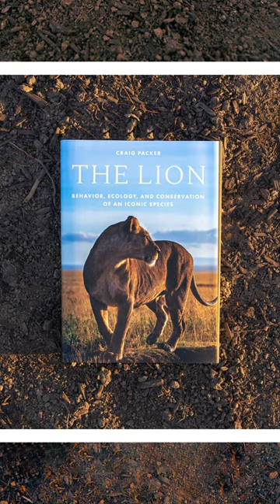Lions, the Kings and Queens of the African Grasslands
The Lion: Behavior, Ecology, and Conservation of an Iconic Species by Craig Packer is an authoritative, accessible, and gorgeously illustrated exploration into the lives of these remarkable animals.

Lions are the only social cat. They hunt together, raise cubs together, and defend territories together against neighbors and strangers. Lions also rest atop their ecological pyramid, with profound impacts on competitors and prey alike, but their future is far from assured. Craig Packer interweaves his discoveries from more than forty years of research—including a substantial body of new findings—to provide an unforgettable portrait of the African lion. He shares insights into the intricacies of lion life from birth until death and describes efforts to conserve lions in an increasingly crowded continent. With a wealth of breathtaking photographs by Daniel Rosengren, The Lion sheds light on a host of intriguing scientific questions, such as why males have manes, why lions are social, how sociality limits and stabilizes lion populations, how close inbreeding affects lion health, why lions become man-eaters, how lions and people can best be protected from each other, and how to ensure the lion’s survival into the next century.

- Engagingly written by the world’s foremost expert on African lions
- Integrates a wealth of findings from two of the most comprehensive field studies on any animal
- Features hundreds of stunning photographs that capture a broad range of lion behaviors, ecological interactions, and conservation challenges
- Blends vivid field anecdotes and graphics to give the reader a sense of adventuring into the lion’s world